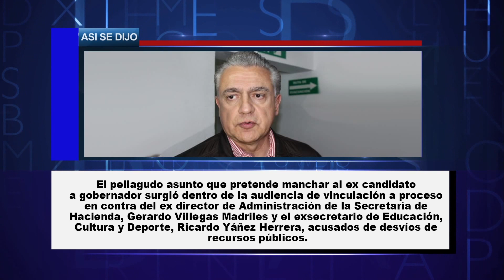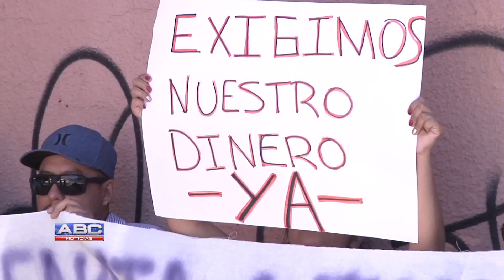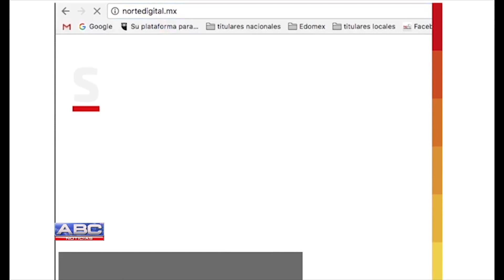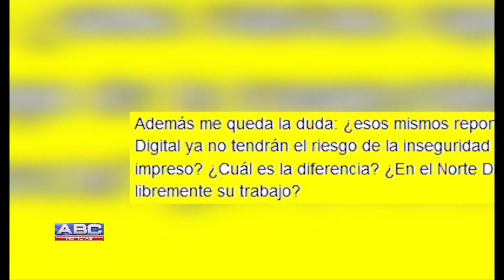Abc Noticias 03 de abril, 2017